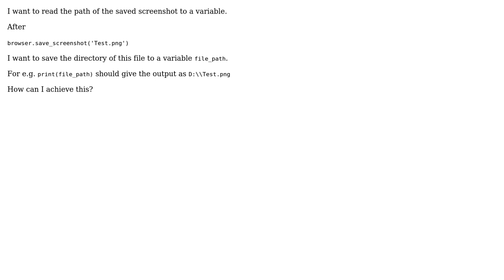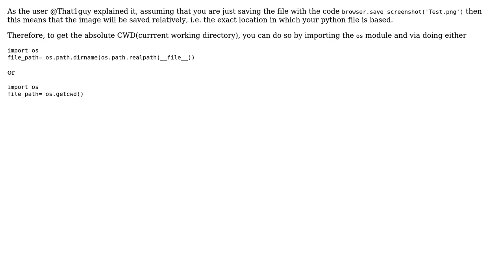How to read the Webdriver screenshot directory?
With thanks & praise to God, and with thanks to the many people who have made this project possible! You are responsible for your own actions.